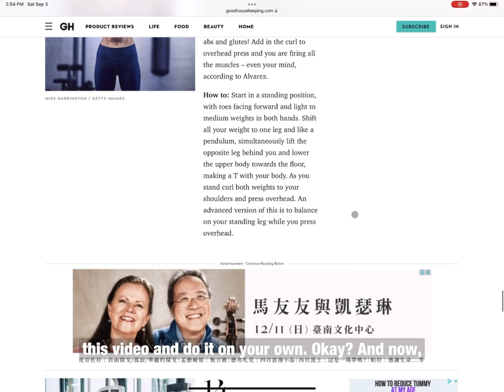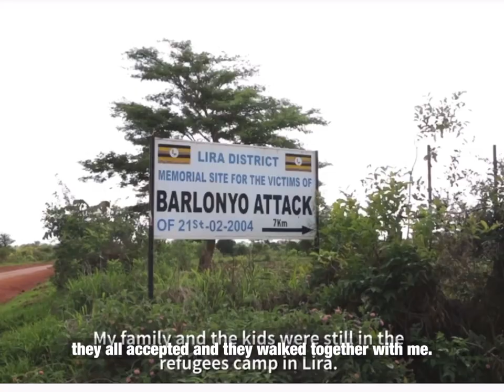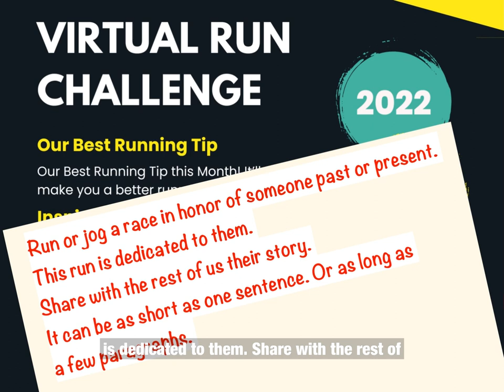Virtual Run Challenge: Get a Free Run Shirt!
Julius Achon’s inspiring Olympic runner story. He ran away from the war but didn’t run away from those in need.

If we highlight what you share in our next video or email, we’ll send you:
1. A Free “Keep Calm and Run On” Shirt
2. One Month of Unlimited Online Zoom Fitness classes by Yip Fitness:

Checkout for more inspirational stories!

to sign-up for a race!